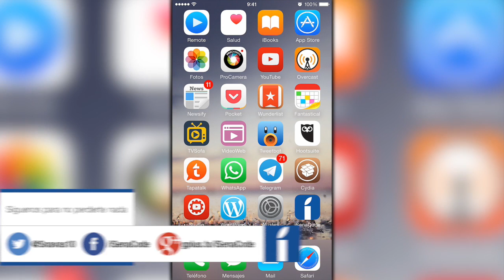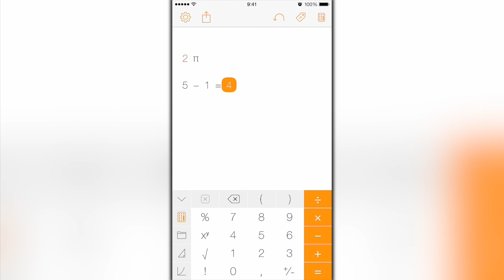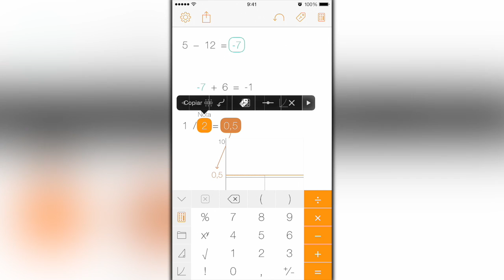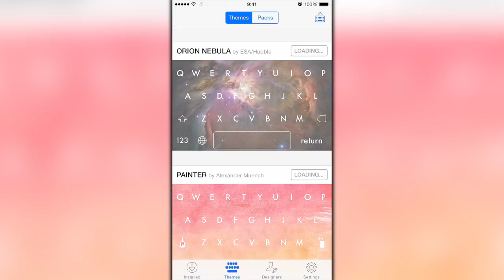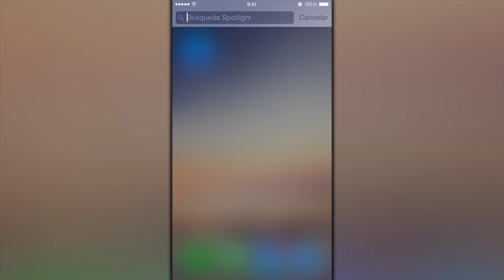AppsMania: Delivery Boy, Tydlig, Vain Glory, Themeboard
AppsMania es un programa donde os recomendamos las mejores aplicaciones y juegos, para dispositivos móviles, cada lunes, miércoles y viernes.